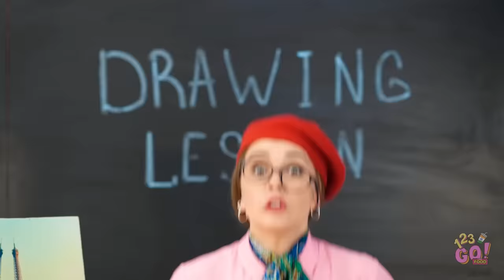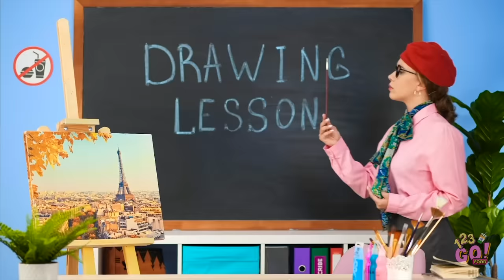कूल आर्ट ट्रिक्स और ड्रॉइंग हैक्स || 123 GO! FOOD का बिना हाथ VS एक हाथ के साथ ड्राइंग चैलेंज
अपनी क्रिएटिविटी को शाइन करने दें! अपनी आर्ट स्किल्स को सुधार के इन क्रिएटिव और मज़ेदार ड्राइंग ट्यूटोरियल्स से एक बेहतर आर्टिस्ट बनना सीखें!